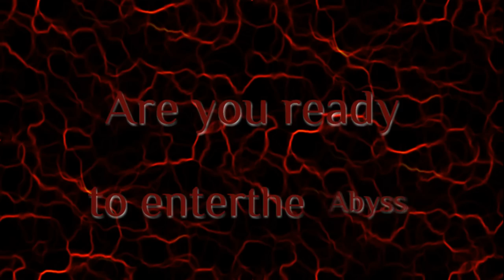Abyssus - Release Trailer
Hey everyone! I've been working on a game for University called "Abyssus". It's a Top Down Roguelike where you need to find the grail at the end of a randomly generated dungeon. Here is the trailer we made for it, along with some new music.

You can download and play Abyssus for free from over

You can use my music in your (monetized) Youtube video's, if you want! I'll be super happy when you mention my name in the description when you do :) For full details about this, check out